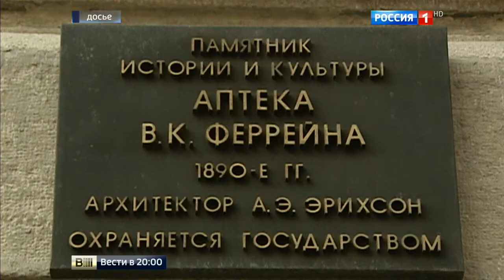Уничтоженный Московский ВОЕНТОРГ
О печальной судьбе здания мосовского ВОЕНТОРГА.
Сюжет из Вестей. Эфир от 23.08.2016